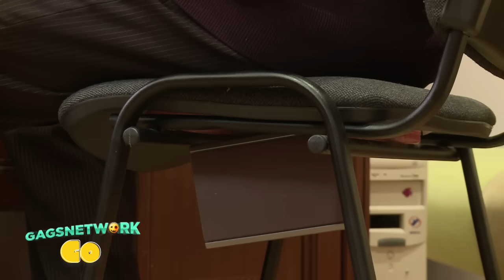Лучшие офисные пранки Угар Ржал до слез Best Office Pranks Compilation Crazy Public Reactions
Смотрите самые лучшие  клипы, снятые скрытой камерой, в которых смешные ситуации не оставят равнодушным любого зрителя. Вы будете совершенно без ума от Gagsnetwork Russia!